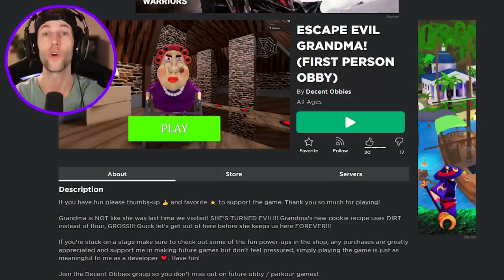ROBLOX ESCAPE EVIL GRANDMA! (FIRST PERSON OBBY)